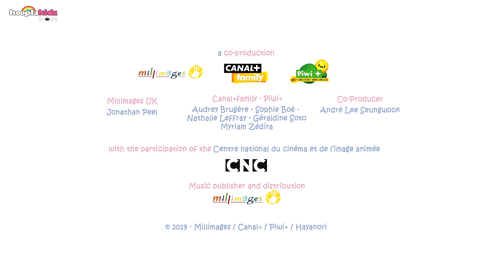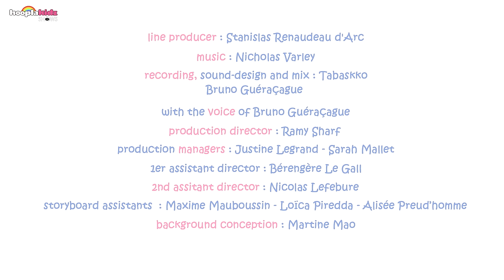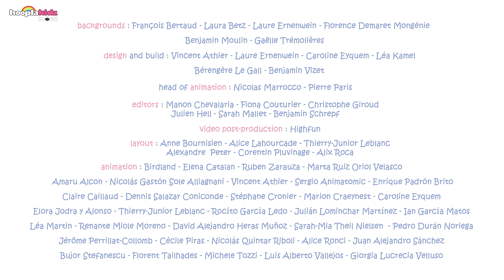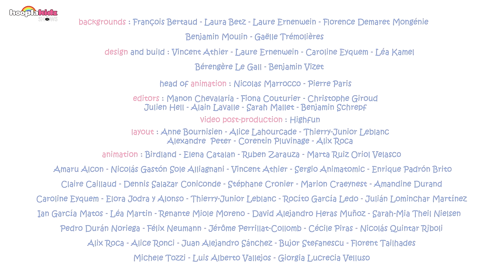King Molang | Molang and Piu Piu | Cartoons For Kids | HooplaKidz Shows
The filming of a movie is getting underway on a lost island in the pacific. The main actor is being rather demanding towards Molang and Piu Piu and makes them carry a lot of errands. Exhausted, the two friends take refuge behind the beach to make the most of some rest. That is when they come into contact with a funny old tribe…

➤ For More Funny Cartoons:
Sunny Bunnies - Cute Cartoons For Kids!